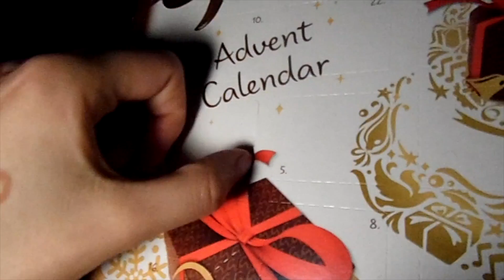MY DECEMBER VLOG STARTER!!!!! //VLOGMAS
Welcome back everyone, I made a new channel because I've changed my name! Today my video is a the Betty to my vlogs in December!!! Do you like it?? I've got a lot coming up so trying to put as many videos I can on private to release them daily as wanna try get 1000 videos on my channel idk it's just a goal of mine, I hope you enjoyed if you did be sure to subscribe and like, I'll upload videos everyday, also check out & follow a few of my social medias!!!

Have you watched my previous video??

Facebook: Parker V Davis

!NO ANIMALS OR HUMANS WERE HURT IN THE MAKING OF THIS VIDEO!